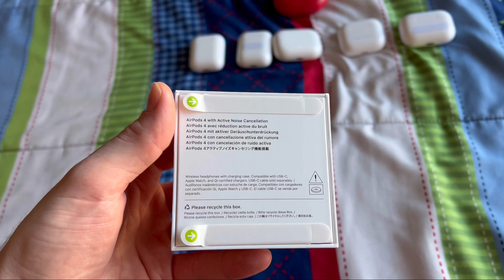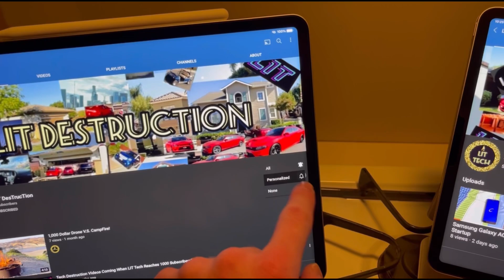AirPods 4 UnBoxing!